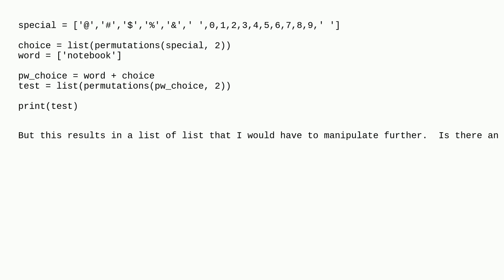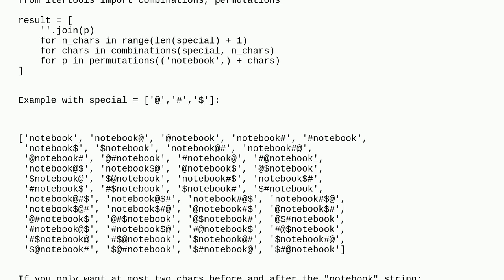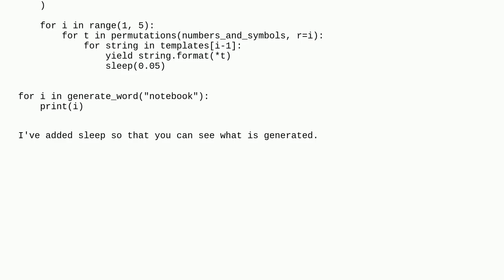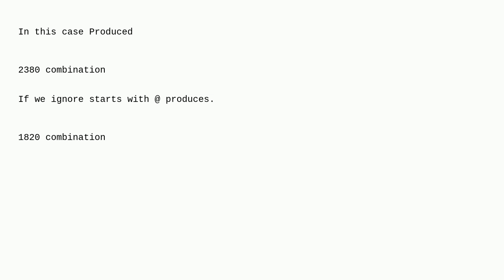generate a set of of all combinations of special characters and numbers around a string - python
A special thanks goes out to the awesome community

  python permutation combinations